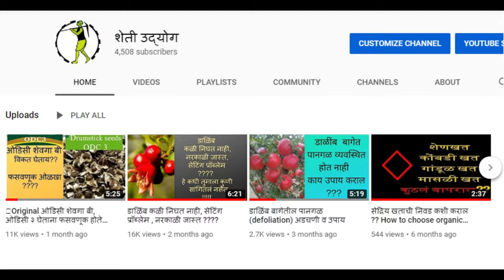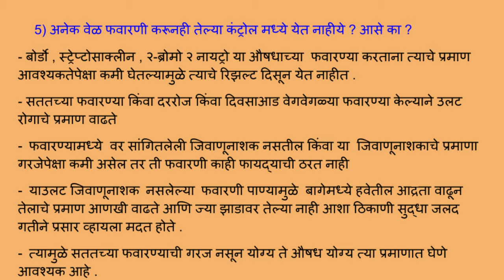तेलकट साठी उपाय करण्यासाठी पूर्वतयारी - भाग - १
तेल्या कंट्रोल करताना होणार खर्च व उत्पन्नाचा ताळमेळ कसा घालता येईल